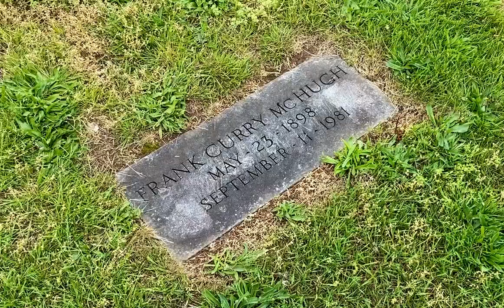Reuniting Frank McHugh with his voice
“This is most uncomfortable. I’ve never had such a rough ride! My congressman will certainly hear about this road. In fact, I think I’ll write to President Lincoln!” - Virginia City (1940)